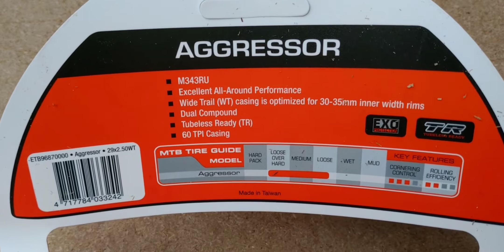Maxxis Aggressor 29x2.50 WT EXO – Copertone MTB Trail e All-Mountain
Scopri il Maxxis Aggressor 29x2.50 WT, un copertone MTB progettato per Trail e All-Mountain. In questo video analizziamo il battistrada versatile, le scritte laterali e le tecnologie integrate come EXO Protection, Tubeless Ready e mescola Dual. Perfetto per terreni tecnici e misti, l'Aggressor garantisce trazione, controllo e durata.

👉 Specifiche tecniche:

    Misura: 29x2.50 WT (Wide Trail, ottimizzato per cerchi larghi)
    Mescola: Dual per un equilibrio ottimale tra durata e grip
    Protezione: EXO per resistenza laterale contro tagli e abrasioni
    Compatibilità: Tubeless Ready per prestazioni senza camera d’aria
    Utilizzo: Ideale per Trail e All-Mountain

🎥 Guarda il video per scoprire perché il Maxxis Aggressor è uno dei copertoni preferiti dai rider per le sue prestazioni bilanciate su terreni tecnici e misti.